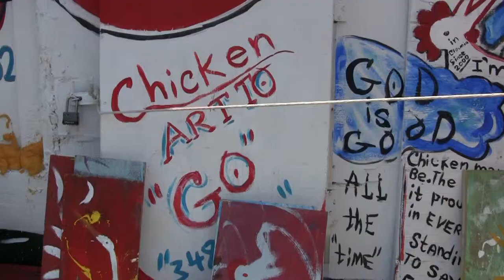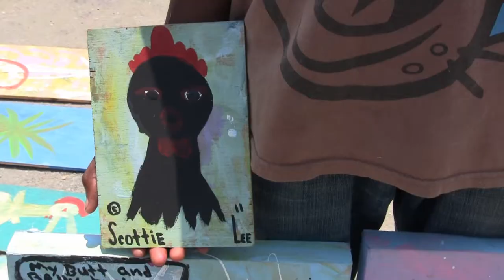Tyler Ryan finds the Chicken Man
Columbia (WACH)—You have likely seen them all around town, in houses, businesses, and restaurants. A Chicken Man painting is a must-have item for many in the Midlands.

It's distinctive oblong rectangle, depicting a chicken that looks a touch surprised, is a recognizable image around Columbia.

The Chicken Man, as he is known to many, is Ernest Lee, a native of Edgefield, South Carolina.  Ernest Lee has been painting since he was about twelve years old, but the chickens didn't come along until an afternoon with a friend over coffee in Augusta.  He and a friend were talking about chickens, and Ernest said the faithful words, "Ain't no one going to buy a chicke. I really didn't want to paint a chicken."

So what did the future star of foul want to paint?

"Anything but chickens," he said. "Now that it's working, it's the best thing I done."

And with an estimated 15,000 chickens now around the Midlands it seems he made a good decision.

Ernest spends his days in an empty lot near Harden Street and Lady Street, in his "Den," outfitted with lights and an air conditioner, painting his chickens, landscapes, pop artists, and taking requests for custom art.

"I'll paint whatever.  A Gamecock chicken, a Clemson chicken, I'll do whatever," he says.

Some of his non-bird works include Michael Jackson, family members, and even the President.

The Chicken Man studied art at the Gertrude Herbert Institute of Art in Alexandria, VA., and the Rose Hill Art Center in Aiken, and since arriving in Columbia around eleven years ago, he has become something of a celebrity.

"I love the fact that he is so famous," says Scotty Lee, the future heir to the chicken empire.

During the summer months, Scotty joins his father in the Den, creating his own brand of chickens.

Chicken Man paintings have been seen in the State Museum in Columbia, and as far away as the Martin Luther King Jr. Library in Washington, DC. He has also appeared in Southern Living, and the subject of many newspaper articles and feature stories.

You can stop by and the Ernest "The Chicken Man" Lee most days on Harden Street, where you will be invited in, and given a tour of the various magazines and newspapers he has appeared in, his special crab series of paintings, and he will, in front of your eyes autograph your very own Chicken Man original.

(Story courtesy of Good Day Columbia contributor, Tyler Ryan.)